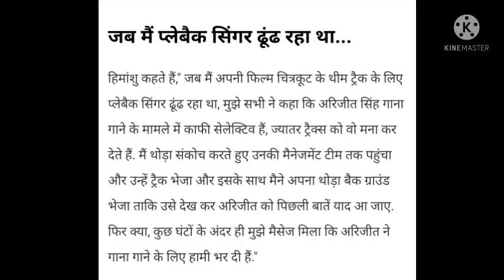Himanshu Malik talk about Arijit Singh | Ami Je Tomar Bhool Bhulaiyaa 2 Song | Parth Samthaan